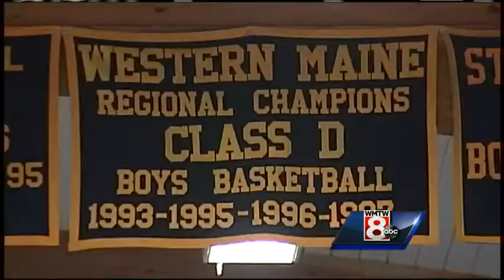Hyde School's boys basketball team leaves Maine Principle Association tournament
The school is leaving the tournament because of concerns of biased officiating and racial discrimination.